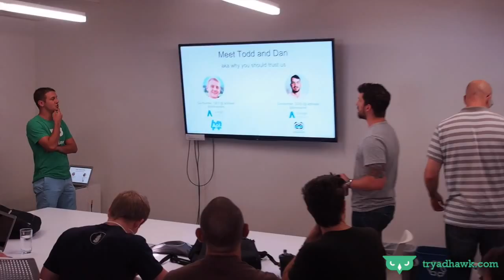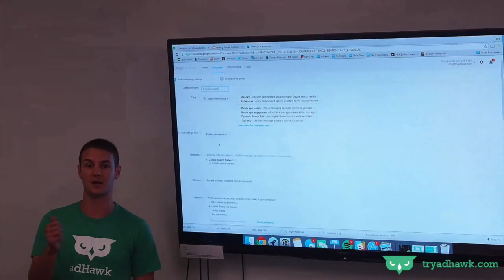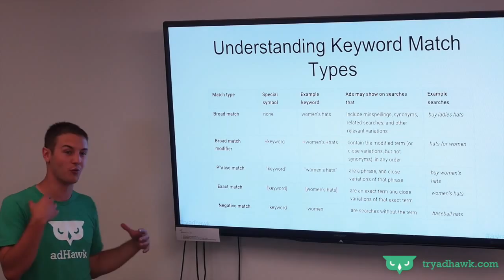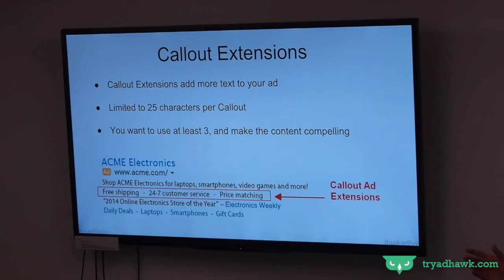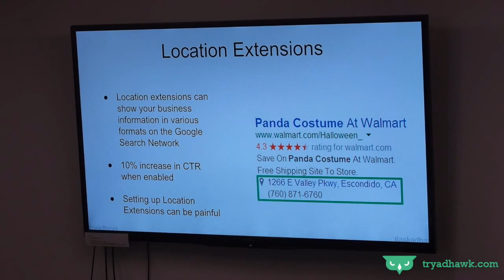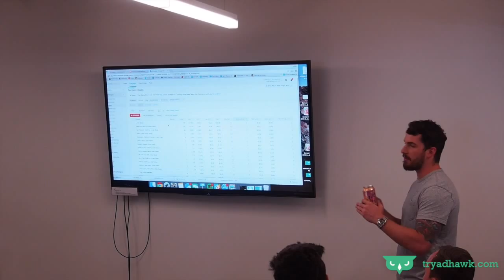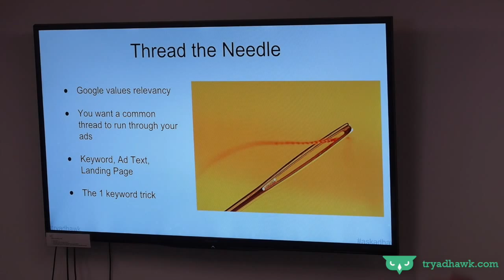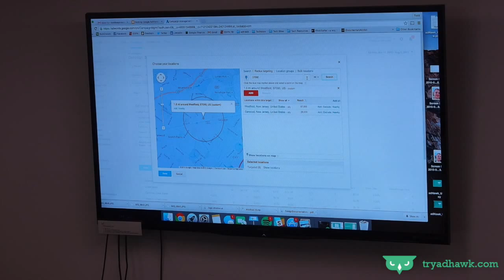Google AdWords Growth Hacking -- Google AdWords Tutorial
Use Google AdWords to growth hack your business.